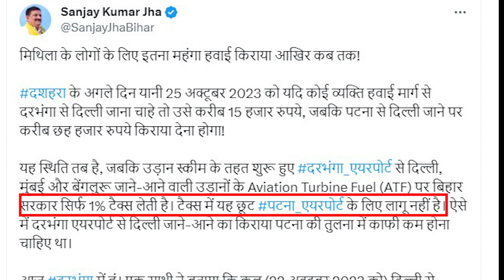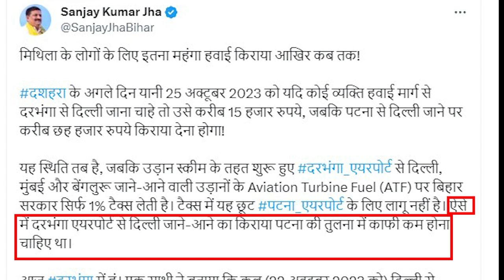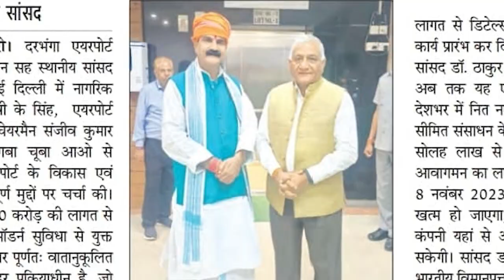दरभंगा में विमान कंपनी की मनमानी Darbhanga spicejet high price